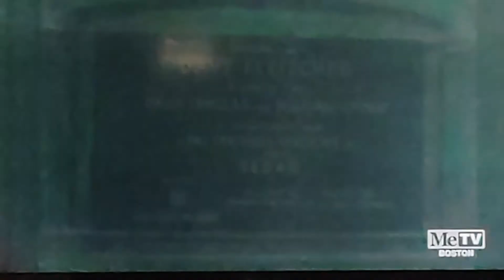Fowl Play (1937) Opening On Toon In With Me On MeTV